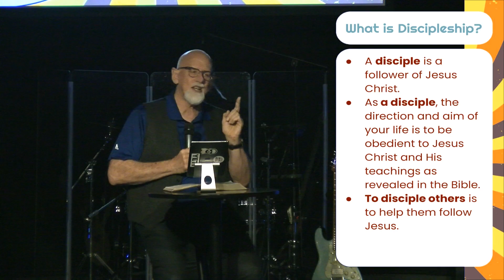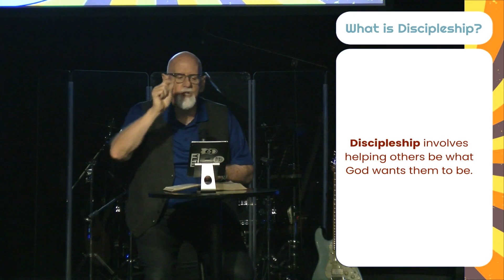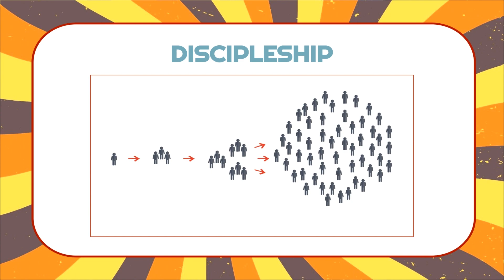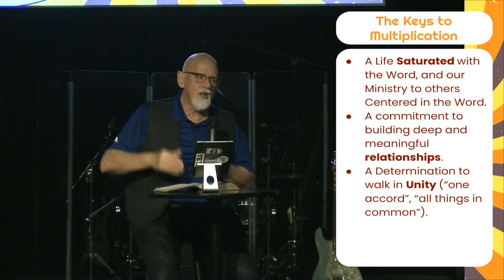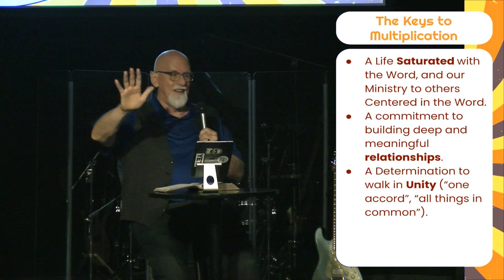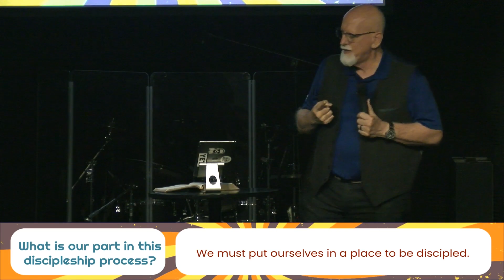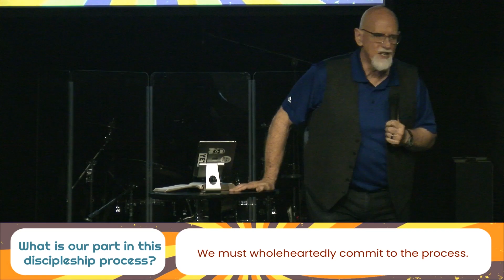Rivers Church - A Jesus Movement - Part 9 || Tim Dailey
Join Bishop Tim Dailey in this transformative YouTube preaching video as he dives into the essence of discipleship. Discover what true discipleship is and what it is not, as Bishop Dailey sheds light on this crucial aspect of the Christian journey. Furthermore, he unveils the keys to multiplication and the starting point of this powerful process. Don't miss this insightful message that will inspire you to embrace discipleship and witness the transformative power of multiplication.

NEXT STEPS
Have you just decided to follow Jesus Christ? Are you a seasoned follower of Christ? We want to help you grow your faith. Let us know so we can equip you with resources.

ABOUT RIVERS CHURCH
At Rivers Church you'll find a bunch of imperfect people who are relying on the grace of God. We strive to be authentic in everything we do, and to love people the way that Jesus taught us to. We invite you to come join us on Sundays regardless of where you are at on your faith journey. It's a safe place to explore what it means to follow Jesus and to wrestle with the tough questions of life.